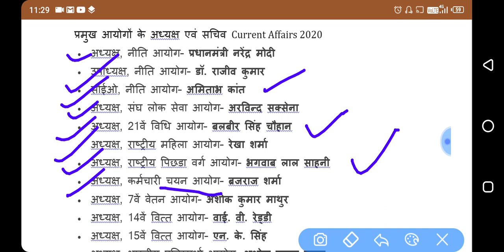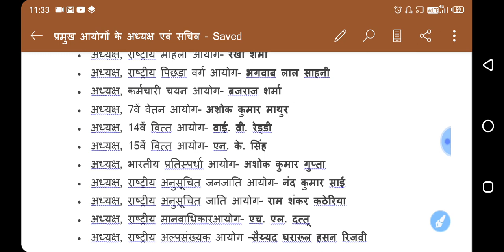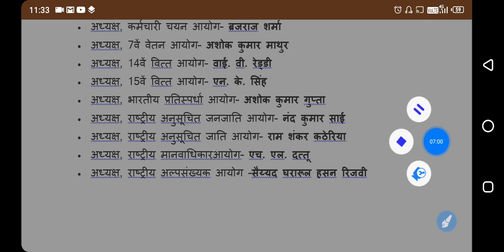| प्रमुख आयोगों के अध्यक्ष एवं सचिव | EXAM TIME | Pramukh ayogon ke adhyaksh & sachiv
Hi